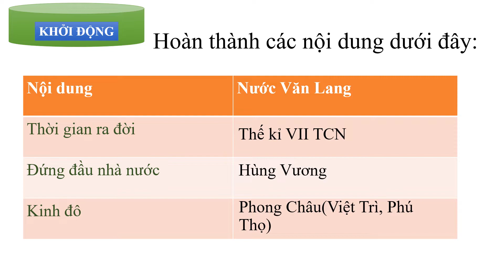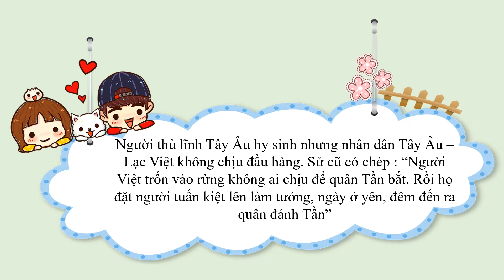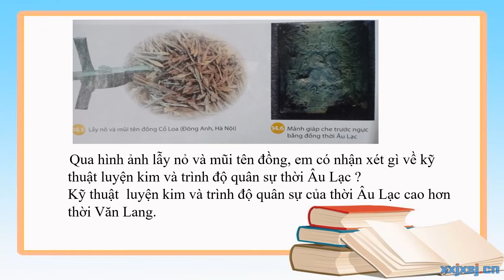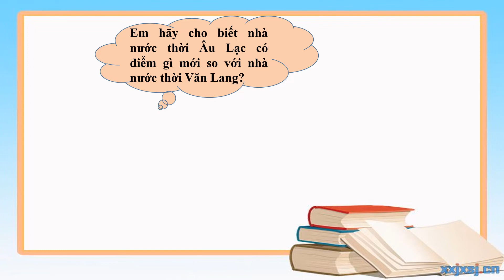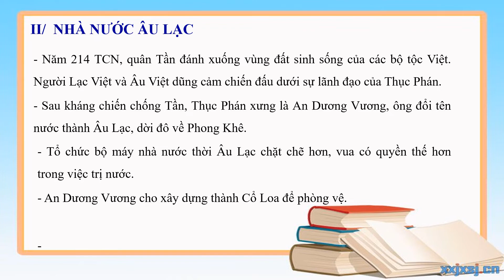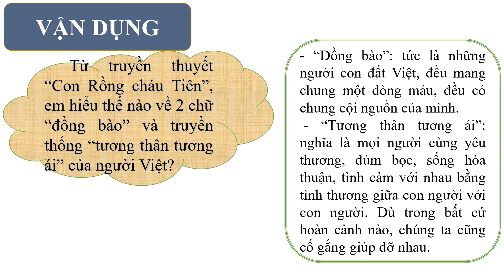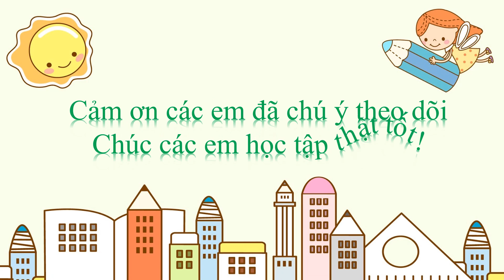LỊCH SỬ ĐỊA LÍ 6_ TUẦN 16_TIẾT 2_BÀI 14